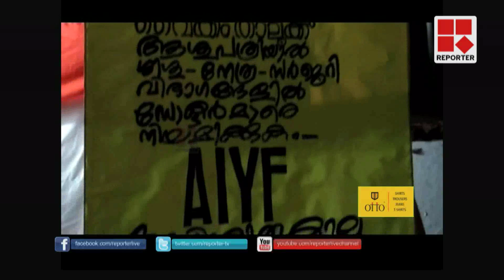New Year Day Hunger Strike of AIYF Activist- Kottayam│Reporter Live